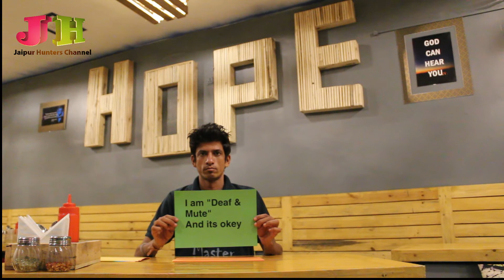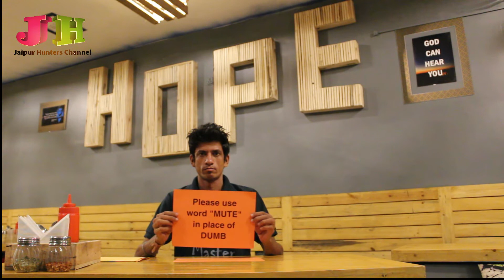DEAF AND DUMB : A MIRACLE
They Are Really Dumb...???
No They Are Just Mute, They Can Do Watever Normal People Can Do..
just We have to Support & Co-operate them..